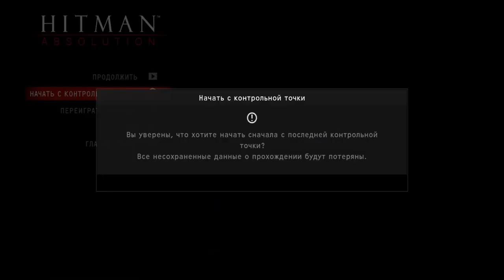Hitman Absolution Глава 1 Охотник и Жертва